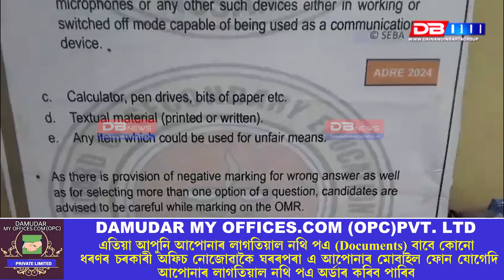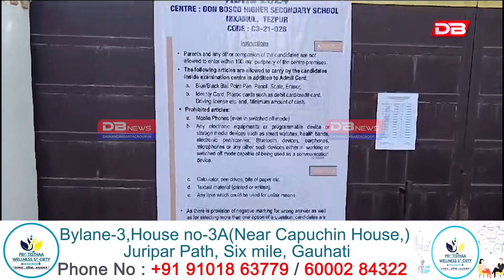Today is the state's largest recruitment exam আজি ৰাজ্যৰ সৰ্ববৃহৎ নিযুক্তি পৰীক্ষা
📌আজি ৰাজ্যৰ সৰ্ববৃহৎ নিযুক্তি পৰীক্ষা
📌পুৱাৰে পৰা ৰাজ্যজুৰি কৰ্তন ইণ্টাৰনেট সেৱা
📌তেজপুৰ দৰং মহাবিদ্যালয়, শোনিতপুৰ জাতীয় বিদ্যালয় ডনবস্ক হায়াৰ চেকেণ্ডাৰী স্কুল, তেজপুৰ আইন মহাবিদ্যালয়, তেজপুৰ কলেজিয়েট উচ্চ মাধ্যমিক বিদ্যালয়, তেজপুৰ একাডেমী, তেজপুৰ চৰকাৰী কন্যা বহুমূখি বিদ্যালয়ত পুৱাৰে পৰা  ভিৰ পৰিলক্ষিত